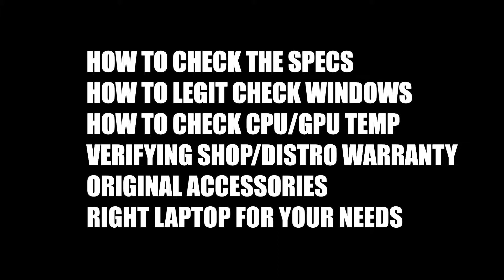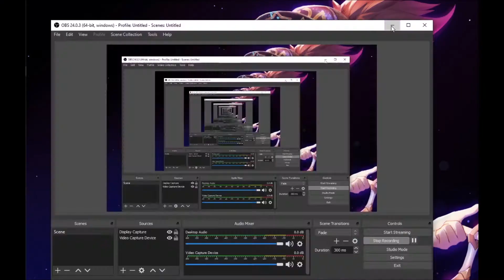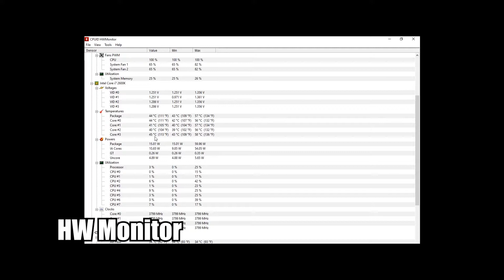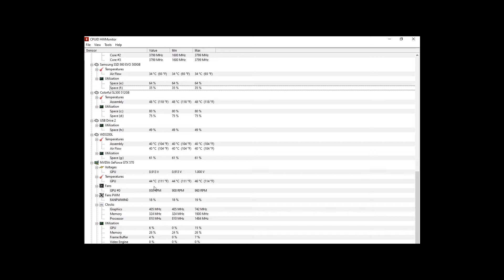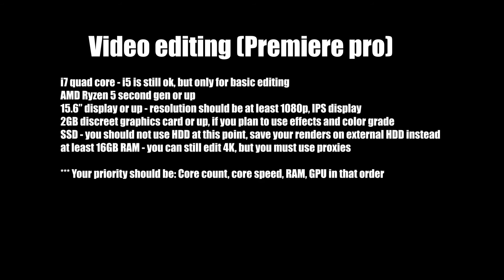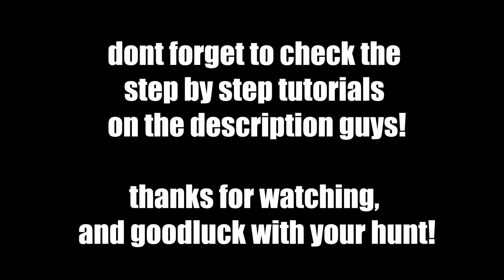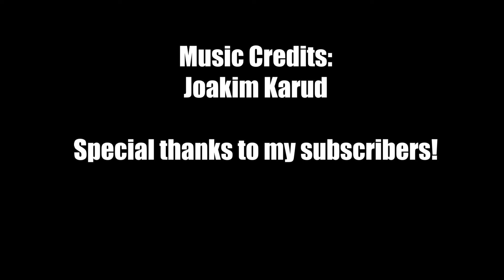PAANO BUMILI NG SECOND HAND LAPTOP - COMPLETE GUIDE how to buy a used laptop / TAGALOG